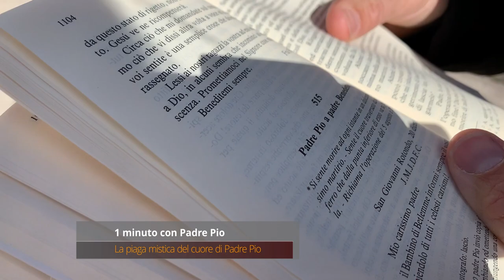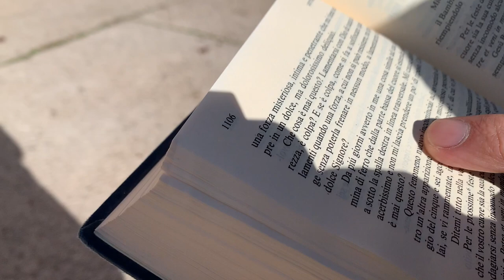La piaga mistica del cuore di Padre Pio